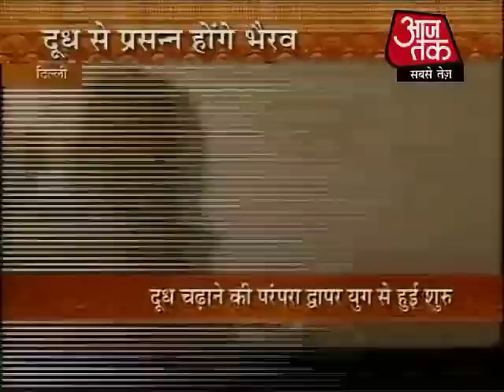मंदसौर में कालभैरव का अनोखा मंदिर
हर 12 साल में फटता है धरती का सीना और निकल कर आते हैं बाबा भैरव. ये चमत्कार होता है मध्यप्रदेश के मंदसौर में जहां पाताल से बाबा न केवल प्रकट होते हैं बल्कि हर साल अपना आकार भी बढ़ाते चले जा रहे हैं. इस बात की गवाही दे रही हैं बाबा भैरव के मंदिर में विराजती छोटी-बड़ी 6 मूर्तियां.